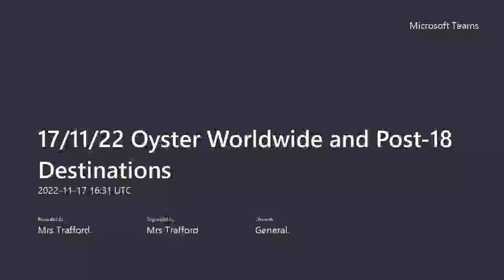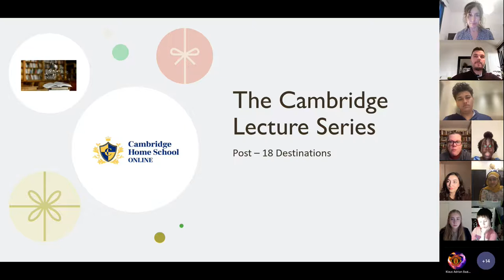Cambridge Home School Online - Lecture Series - Episode 5 - Preparing for life beyond School.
The UK's best and most-established selective independent online school. We taught our first online student 20 years ago - that's before Youtube existed! You can study from home. Live classes direct from Cambridge UK! Great teachers, really motivated students, top grades, excellent British education - very limited school places! Apply now!